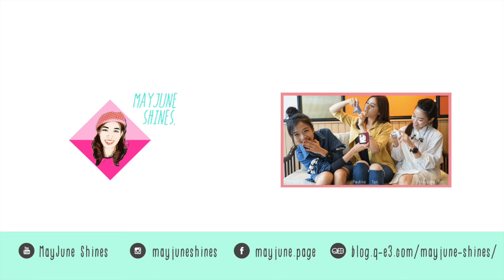我收到了 Casio Exilim自拍神器！ | MayJune Shines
Please also check this out! :)

目前我會在每逢星期四上載新視頻，也會在各個社交網站上公佈，盡情留意！Y(^_^)Y

再次感激各位來到我的頻道！
♪───Ｏ（≧∇≦）Ｏ ♪